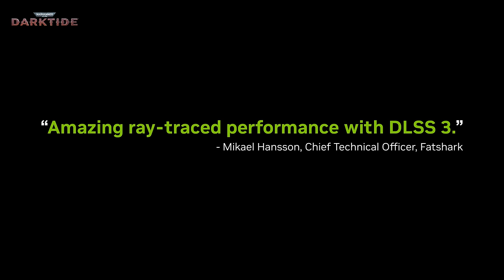GeForce RTX 4060 | Ray Tracing Performance vs RTX 3060, RTX 2060, and GTX 1060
The GeForce RTX 4060 is available now! Experience performance multiplying DLSS 3, the ultra-efficient NVIDIA Ada Lovelace architecture, immersive ray tracing, and the RTX platform of technologies to supercharge your gaming and creating.

Footage capture: 1920x1080 Resolution, Highest Game Settings, DLSS Super Resolution Quality Mode on RTX 20 Series, 30 Series, and 40 Series; Frame Generation on RTX 40 Series, i9-12900K, 32GB RAM, Win 11 X64. RTX 3060 12GB model.